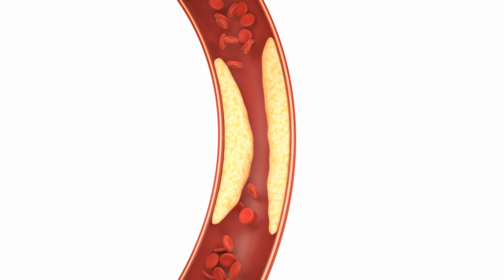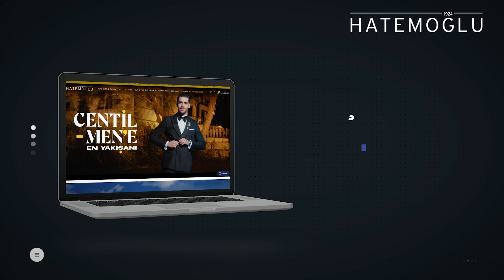6 Gizli Düşman: Yakışıklılığınızı Çalan Alışkanlıklar! 😱 | Erkeklere Özel Uyarı ⚠️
6 Gizli Düşman: Yakışıklılığınızı Çalan Alışkanlıklar! 😱 | Erkeklere Özel Uyarı ⚠️

Bir erkeği ne çirkinleştirir? Fitnelik, fesatlık, kıskançlık, kötü niyet şaka şaka bence bunların etkisi olsa da her şakadaki gerçeklik payı kadar. Aslında sizi yavaş yavaş çirkinleştiren başka birçok etmen var.

Sizi neler yavaş yavaş bedeninizi sömürerek çirkinleştirir?

Öncelikle yedikleriniz. Yediğiniz goller değil elbette beslenmeniz :) Özellikle çok şekerli, trans yağlı, paketli ürünler, hazır yemekler kısacası sağlıksız besinler. Yerken çok pratikler, lezzetliler biliyorum. Ancak zamanla cildinizde sivilcelere, yağlanmalara, döküntülere, kızarıklıklara, göbeklenmeye yol açarlar. Cildiniz erkenden yaşlanmaya başlar ki tüm bunlar yakışıklılığınıza gölge düşürür. Uzun vadede de maalesef hastalıklara… Bedeniniz sizin kıymetliniz, ciddiyim ona özenli davranmalısınız ki sağlıklı olun, mutlu olun. Zararlı alışkanlıklara hiç girmiyorum sigara, alkol gibi. Yani onların zararları üzerinde de kocaman yazıyor sonuçlarını tahmin edebilirsiniz.
Hareketsizlik. Hatırlıyorum ergenlik dönemimde hareket etmek bazen çok zor geliyordu. Üşengeçtim yani. Bir keresinde çay içmeye üşendiğim için zihni sinir bir proje geliştirmiştim. Yatarak çay içebilmek için bir sürü pipeti iç içe geçirdim ve kendime upuzun bir pipet yaptım. Çayımı yatarak içmeyi denedim ama olmadı. Projemin geliştirilmesi gerekiyordu ama ona da üşendim :) Kalkıp insan gibi çay içmek daha kolaydı :) Başta zor gelse de üşensek de hareket etmek, özellikle spor yapmak hem bedenimize hem de zihnimize çok iyi geliyor. Spor yaptığımız zaman bedenimiz bütün mutluluk hormonlarını salgılıyor. Bunu kendimizden neden esirgeyelim?
Yetersiz uyku. Ben anlamıyorum, gece geç saatlere kadar uyumadan durup ne yapıyorsunuz?

Büyüme hormonu akşam 10 ile gece 2 arasında en yüksek seviyede salgılanıyor. Büyüyemeyeceksiniz. Çoğunuz dana kadar oldu. Tamam hadi o değil de uykusuz kaldığınız zaman bedeniniz dinlenemez, ertesi gününüz hiç kolay geçmez. Beyniniz uyuşmuş gibi olur, gözaltlarınızda morarmalar başlar, ayılmak için içtiğiniz kahvelerdeki, çaylardaki kafein de cildinize zarar verir. Zamanla zombiye döner, yakışıklılığınızı kaybedersiniz. He istediğiniz buysa oturun evladım, geç saatlere kadar oturun uyumayın! Hiç uyumayın!
Stres ve zihinsel sorunlar. Çok stresli bir hayatınız varsa ya da zihinsel sorunlarınız Allah yardımcınız olsun. Demeyeceğim, çünkü çözmeye çalışmalısınız. Çok stresli bir işiniz varsa mesela işinizi değiştiremeyebilirsiniz anlıyorum. Ama en azından işten arta kalan zamanlarınızda zihnininizi rahatlatabilirsiniz. Sevdiğiniz, size iyi gelen dostlarınızla buluşabilir, konuşabilir, orman, deniz kenarı gibi ruha iyi gelen doğa aktiviteleri yapabilirsiniz.

Zihinsel sorunlar da sizi yavaş yavaş çökertir beyler ve sürekli mutsuz olmanıza yol açarlar. Nasıl ki dişiniz ağrıdığında doktora gidiyorsanız, aşırı kaygı, korku, anksiyete, öfke, sinir sizi içten içe kemiren her neyse üzerine gidip çözümünü bulmanız lazım. Bu kesinlikle utanılacak bir durum değil, aksine çok normal ve çözmeye çalışmanız takdire şayan. Tırnak yeme gibi normal sanılan kötü alışkanlıkların da aslında altında yatan çözülmesi gereken sıkıntılar var beyler. Normalleştirmeyin ve kendinizi çirkinleştirmeyin. Alo destek hattı kuracağım artık :)
Kötü hijyen. Tırnak yeme ile konuyu kapatmıyorum. Açıyorum. Yetersiz kişisel bakım ve hijyen, cilt problemlerine, kötü vücut kokusuna ve genel olarak sağlıksız bir beden ve görünüşe neden olur. Kovid zamanı ellerimizi yıkamayınca neler olduğunu gördük :) Hadi hepsini geçtim, yağlı bir saçla ne kadar havalı görünebilirsiniz ki!
Aşırı güneşe maruz kalma. Güneş koruyucu kullanmadan uzun süre güneşte kalmak, cilt kanseri riskini artırabilir ve cildin erken yaşlanmasına neden olabilir. Güneşli havalarda gözlerinizi kısarak bakmaktan kaz ayaklarınız yüzünüzde yürümeye başlar :) Çok basit, şapka, güneş gözlüğü gibi aksesuarlarla hem havalı görünebilir, kameralardan kaçabilirsiniz :) hem de cildinizi güneşin zararlı ışınlarından korursunuz. Bir de tabii ki güneş kremi kullanarak. Özellikle güneşe çıkmadan yarım saat önce cildinize sürmeli sonra güneşe çıkmalısınız. Öyle kremi sürüp koşarak denize atlayıp cildinizi koruyamazsınız :)

Bence tüm bunlar için öyle bazılarının düşündüğü gibi çok paralara ihtiyacınız yok. Estetik filan düşünmüyorsanız tabii :) Çirkinleşmemek sizin elinizde. Şık olmak ve indirim almak isteyen beyler Videonun altına bıraktığım kodu kullanabilir. Kod ile hatemoglu.com sitesinden alışveriş yapan ilk 10 kişi her üründe geçerli %20 indirim kazanıyor! Yeni videolarla görüşmek üzere kendinize iyi ve karizmatik davranın.